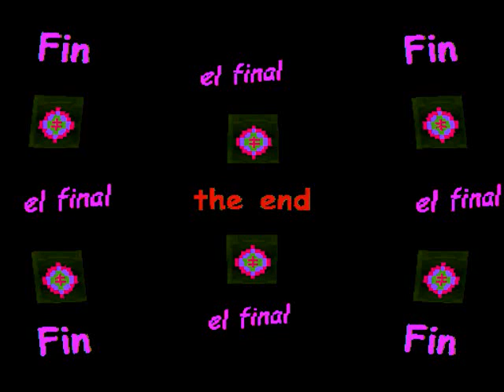Eight Miles High--Gene's version (by Gene Clark live solo in Liberty, NY 10/8/1988)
Skip Way here with: Eight Miles High (Gene's version) ~ my riffs on a photo taken by my sister Andrea. The soundtrack is Eight Miles High performed live solo by Gene Clark at a venue in Liberty, New York on 10/8/1988. This song, written by Gene Clark with contributions by Jim (later Roger) McGuinn and David Crosby was on the Byrds' 3rd album Fifth Dimension (1966), most of which was recorded after Gene, the band's primary songwriter, had departed. However, here, Gene performs his original version of the song as he presented it to The Byrds before modifications were made to it. Thanks to Craig Trexler whose photo of Gene appears in my video thumbnail. Click on the "X" to close the ad, if any.

It is my hope that I will be able to share this wonderful performance in this video without complaint.  If any rights holder or publisher complains, I will take the video down. If you like this music, please buy the artist's CDs/DVDs/downloads.  Since I am using this music for non-commercial purposes to educate those not familiar with this wonderful musician and to share it with those who have not heard this performance, I would hope it is considered "fair use" under Section 107 of the Copyright Act of 1976.